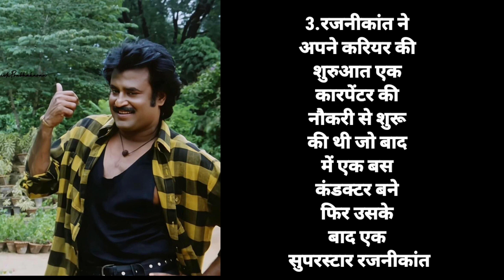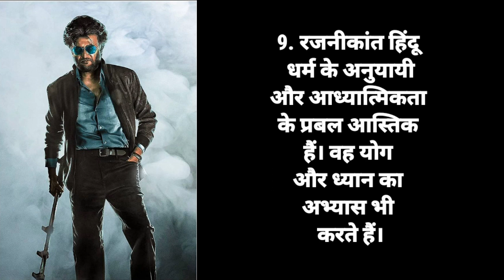रजनी अन्ना की 10 रोचक बातें जो आप लोगों को पता होनी चाहिए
vijay riya vlogs
vijay riya
vlog
vlogs
funny vlog
Hindi vlogs
gareebmsvlogs
gareebmsvlog
How to make daily vlogs
Village life style Indian village cooking
Gareeb M_S Gaming Vlog Gareeb M_S Gaming vlogs
Gareebmsgaming vlogs
Gareebmsgaming lifestyle
Gareebmsgaming new vlog
Gareebmsgaming vlogs

short video
video viral kaise kare how to get views on youtube shorts
short video viral viral short video
youtube shorts video kaise dekhe youtube short video kaise Upload kare how to viral video on YouTube shorts video viral kaise kare shorts video viral kaise karein
shorts video par views kaise badhaye Youtube shorts youtube shorts fund $100 Shorts Fund Kitne Views Par